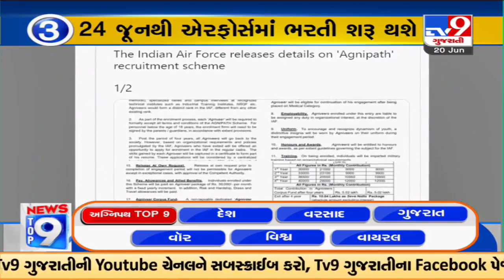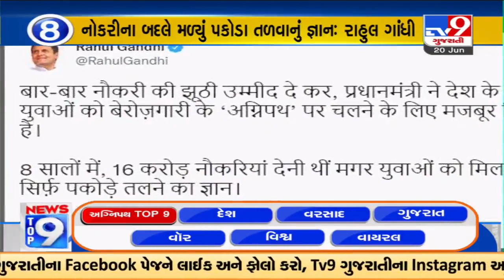Top 9 news on Agnipath scheme : 20/6/2022 | TV9News